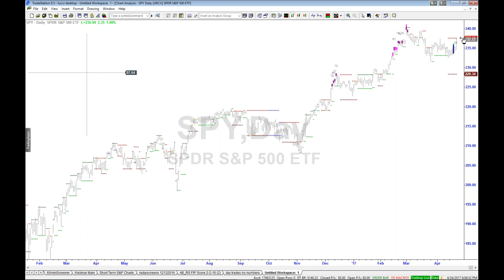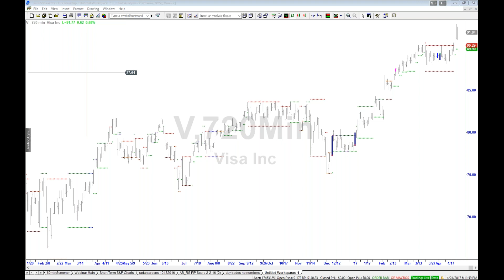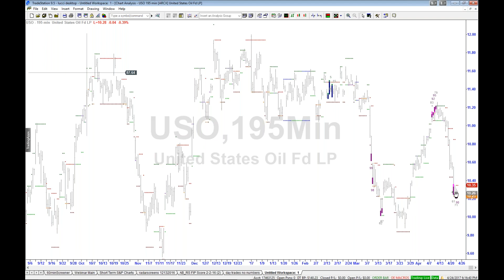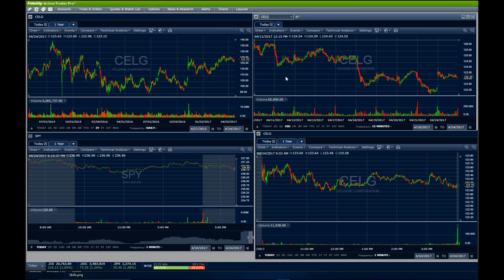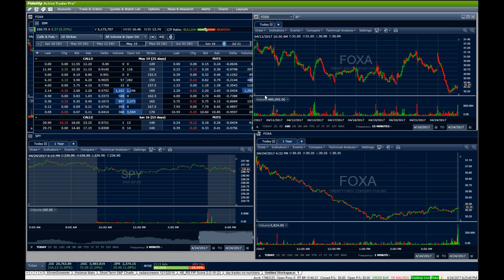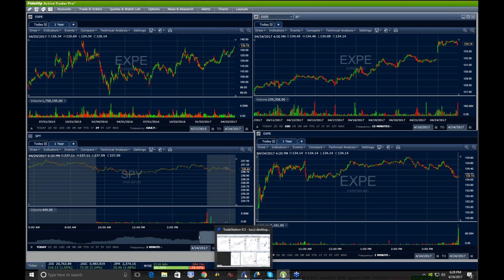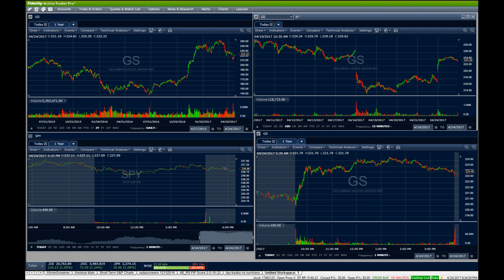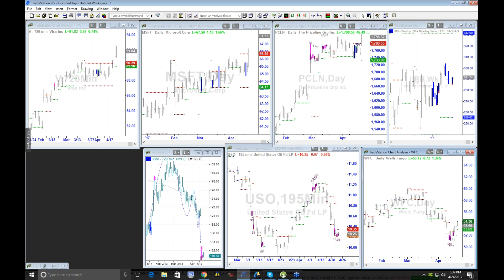Weekly TPS Webinar 4/24/2017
Join Sang Lucci as he takes you through the most important signals from the past week, the trades associated with them, and what to expect for the coming week's action.